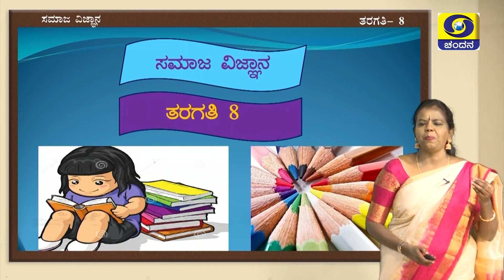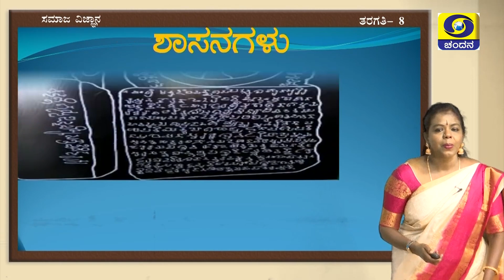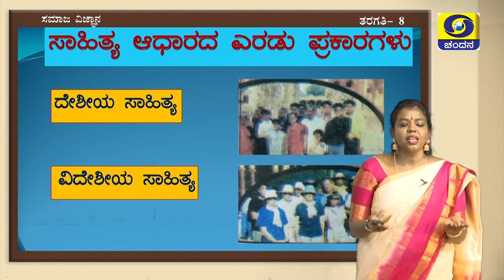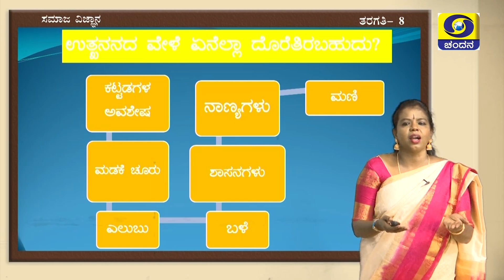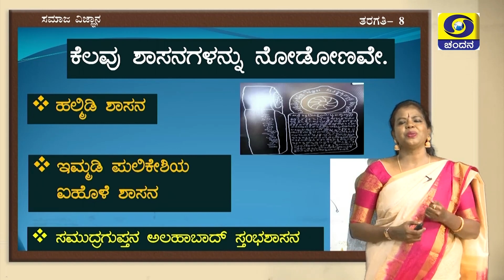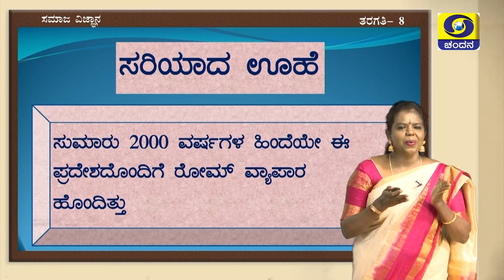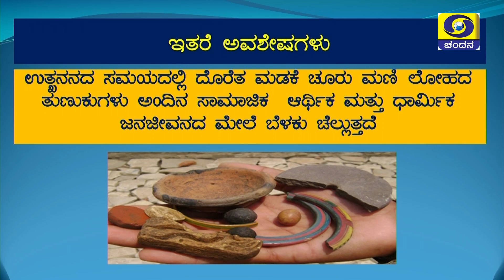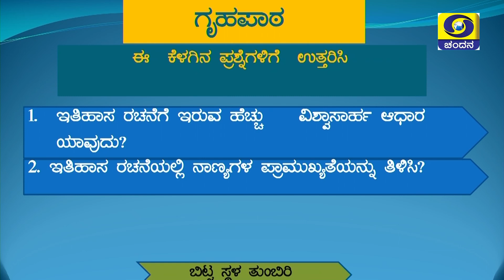8th Class | Social Science | Day-110 | 9.30AM to 10AM | 13-01-2021 | DD Chandana